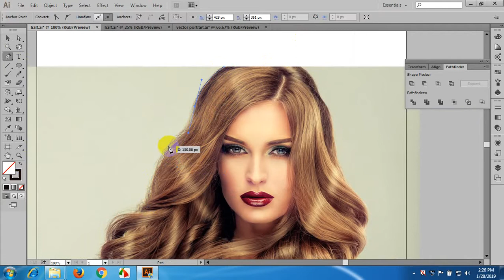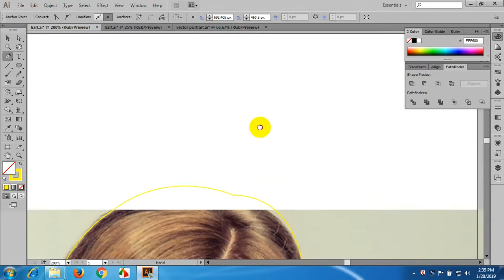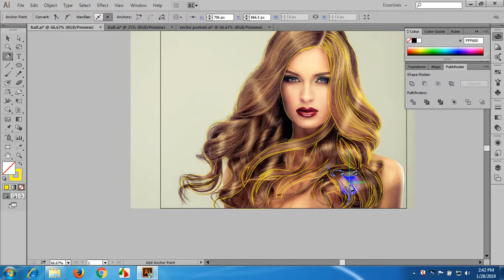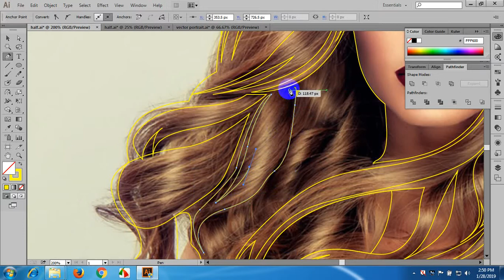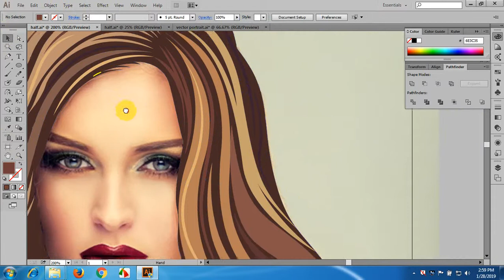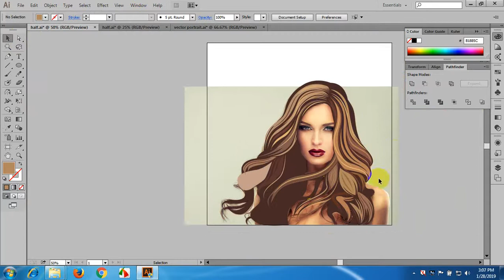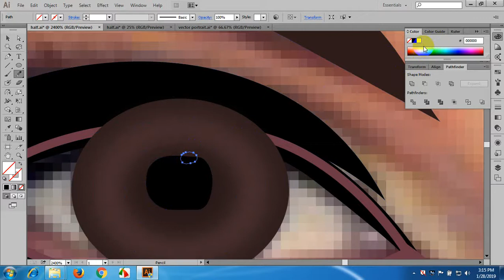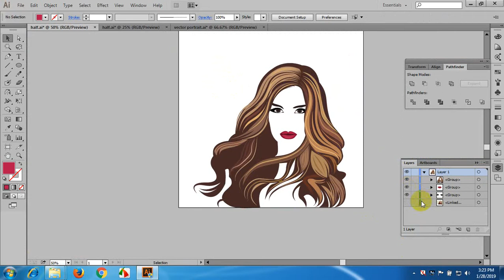Vector portrait girl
I will draw cute vector art portrait or illustration to create a face from your photo